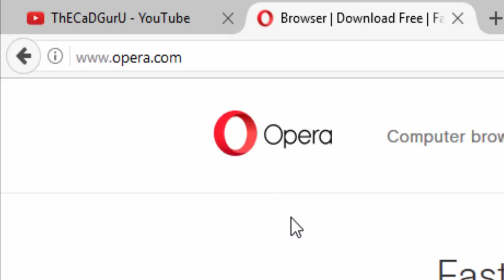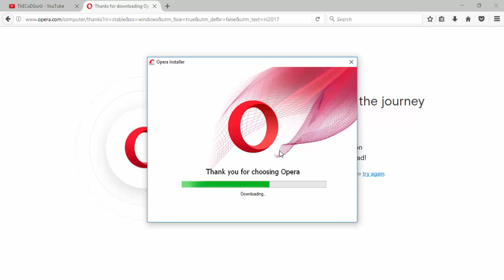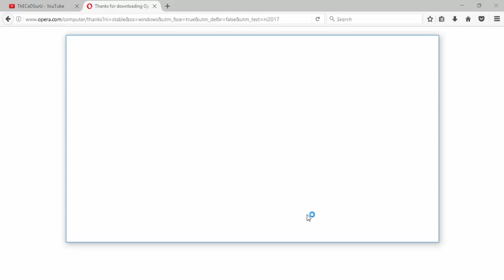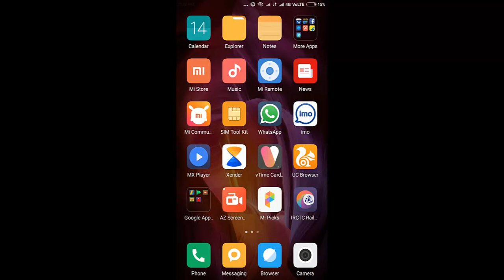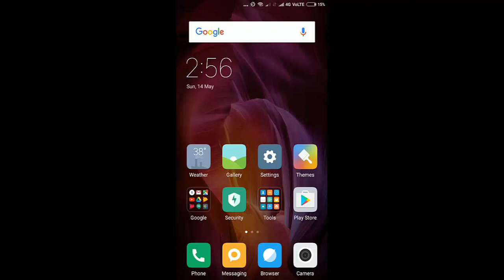How to use watsaap on your pc without bluestack easy method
hello friends welcome to Tcg

how to use watsapp on your pc in easy way the best way to use watsaap and facebook massenger on you pc without bluestack hope you like my video if like my video dont forget to subcribe my channel.